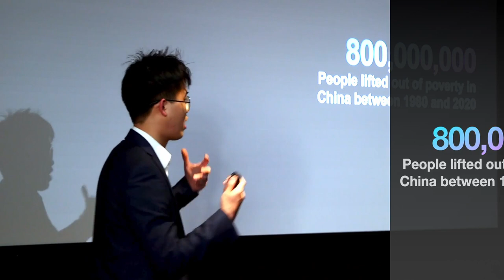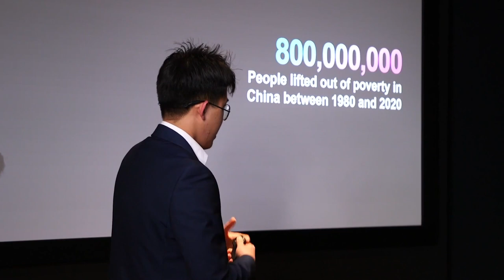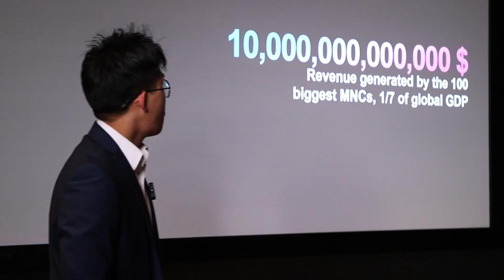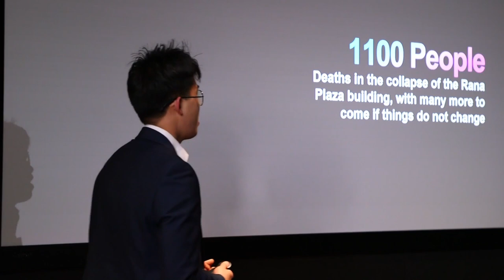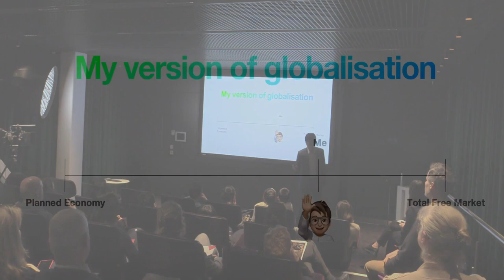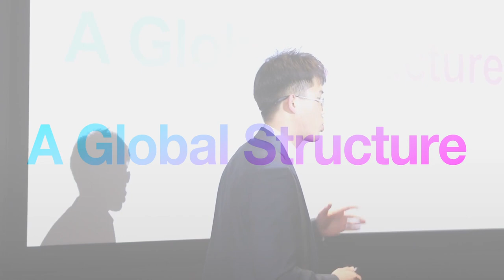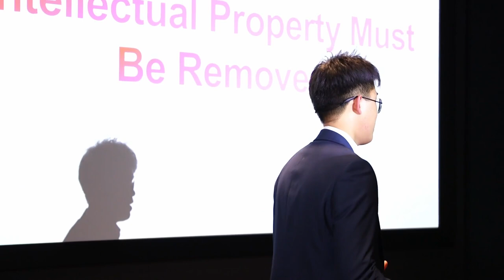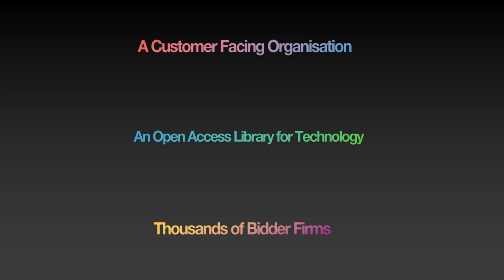Time to re-imagine globalisation | Haoyu Wang | TEDxYouth@BrightonCollege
A though-provoking take on how some of the negative impacts of globalisation could be countered without the need to turn against globalisation. Attended Brighton College This talk was given at a TEDx event using the TED conference format but independently organized by a local community.